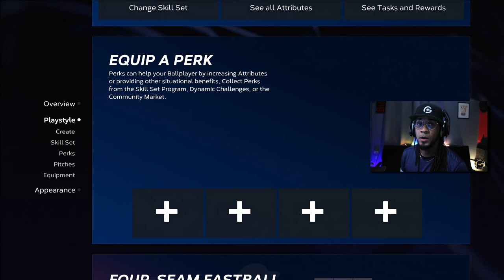125 Glitched CAP TUTORIAL para MLB The Show 23 🚨 [YA NO FUNCIONA]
Haz tu jugador CREADO DESDE CERO y llevalo a tener 125 de todo en MLB The Show 23 o busca como darle doble atributo con el 2-Way Player
DESCRIPCION:

00:00 INTRO
01:00 Roster
02:14 RTTS DRAFT Y CONFUGURACION
06:20 TIPS PARA AVANZAR EN EL PROGRAMA
08:00 TIP 1
08:40 TIP 2
10:17 TIP 3
10:40 TIP 4
11:57 TIP 5
13:23 GLITCH DEL CAP 125
20:29 OUTRO

 / gxpolo

Socials -